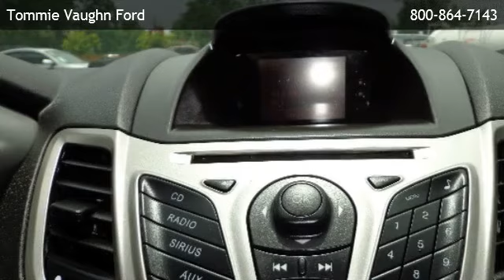2012 Ford Fiesta Sedan SE - Jersey Village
is offering a 2012 Ford Fiesta Sedan SE in Houston, TX.

Stock Number: P5327
Engine: 1.6L I4 Ti-VCT
Transmission: 6-Speed Powershift Automatic
Exterior Color: Oxford White
Interior Color: Light Stone
Mileage: 10273

6-speed powershift automatic, 1.6l i4 ti-vct, front wheel drive, (6) cupholders, air conditioning w/electronic actuation, anti-theft engine immobilizer, auto locking pwr door locks, aux 12v pwr point, center dome lamp -inc: map lights, cloth 60/40-split rear seat w/adjustable headrests, door handles w/metallic applique, dual front sunvisors w/mirrors, floor console, front carpeted floor mats, front door storage bins, front passenger seat map pocket, instrumentation -inc: tachometer, message center -inc: trip computer, metallic interior trim, metallic shift knob, pwr windows w/driver 1-touch up/down, rear defroster, rear dome lamp, rear seat heat ducts, remote keyless entry, tilt/telescoping steering wheel, 15" steel wheels w/covers, 3-bar chrome grille, black beltline moldings, black decklid eyebrow molding, body-color bumper, intermittent front wipers, p185/60r15 bsw tires, quad-beam halogen headlamps, solar-tinted glass, body-color door handles, body-color pwr mirrors -inc: integrated spotter mirrors, easy fuel capless fuel filler, electronic pwr-assisted steering, advancetrac stability control w/electronic stability control, driver knee airbag, dual stage front airbags, front/rear side curtain airbags, height-adjustable seatbelts w/pretensioners, passenger occupant detection system, rear door child safety locks, side impact airbags, tire pressure monitoring system,